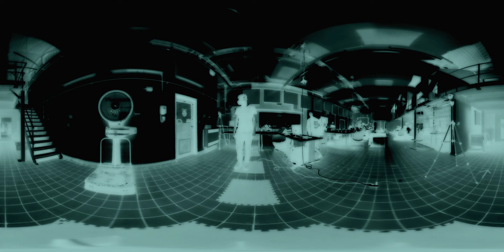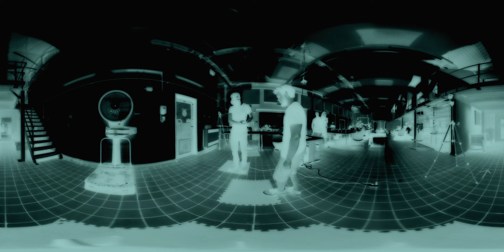360 test VRlab xray injected